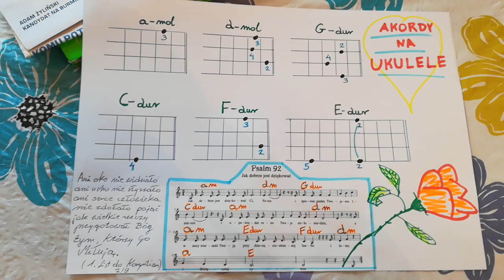Jak dobrze jest dziękować CI Panie -( Ukulele akordy )Stanisław Wierzchowski IŁAWA